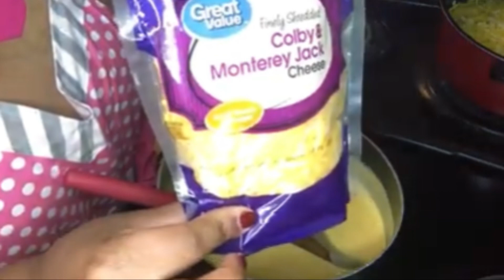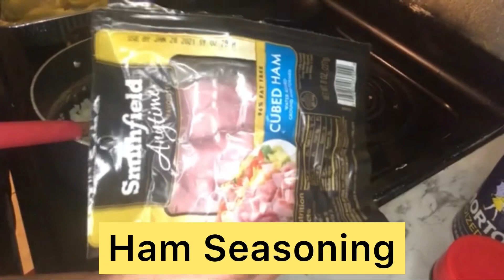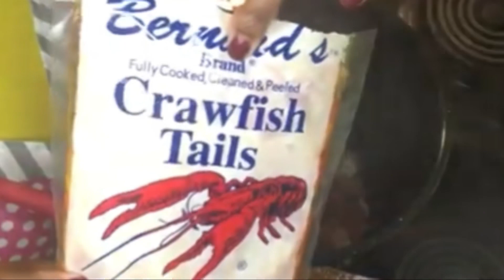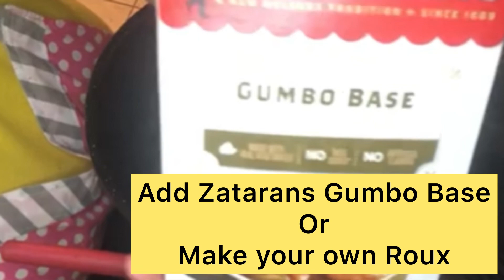1 Hr Cooking Marathon Thanksgiving Edition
1 Hr Cooking Marathon Thanksgiving Edition

Hey Cooking Squad so this is just some of my old Videos that I put all in one Video just to give y’all some thanksgiving ideas and to showcase some of my favorite things that I like to make for the Thanksgiving Holiday. I will leave all of the original videos down below. Thank y’all so much for watching and let me know which one is your favorite dish in the comments.